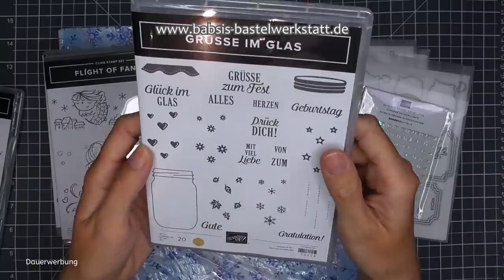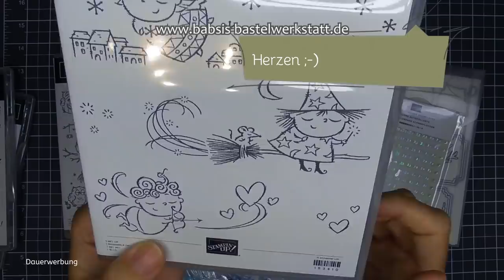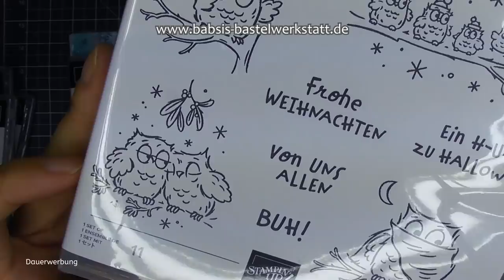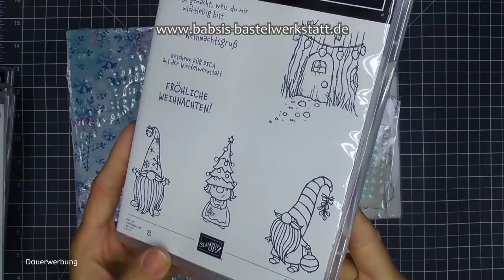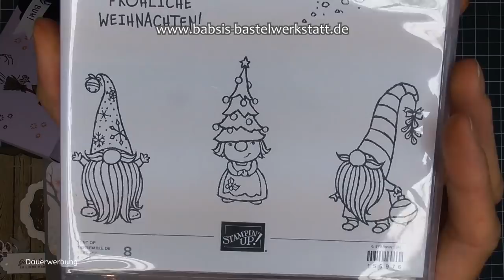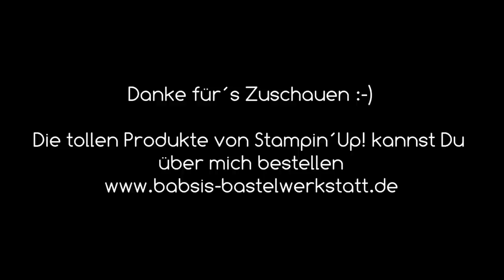Ausgepackt Neue Produkte von Stampin Up mit Bastelideen - Minikatalog Herbst Winter 2020 - Unboxing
Heute zeige ich Dir meine neuen Produkte von Stampin Up aus dem Minikatalog Herbst Winter 2020 mit meinen ersten Bastelideen. Viel Spaß mit diesem Auspackvideo!
Ich bin Babsi von Babsi´s Bastelwerkstattt, unabhängige Stampin´Up! Demonstratorin und möchte Dir Inspirationen für Deine Bastelkreationen geben. Viel Spaß beim Anschaun und Nachbasteln. :-)

Babsi

Links:
*Adapter für Rekorder und Mikrofon